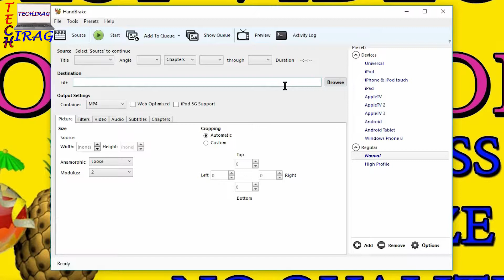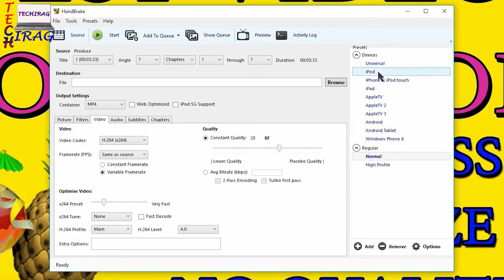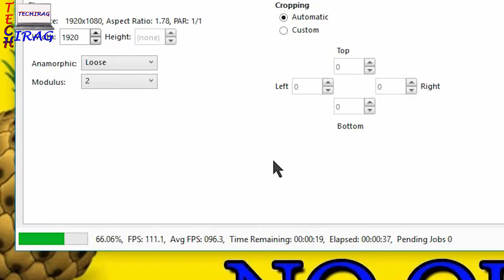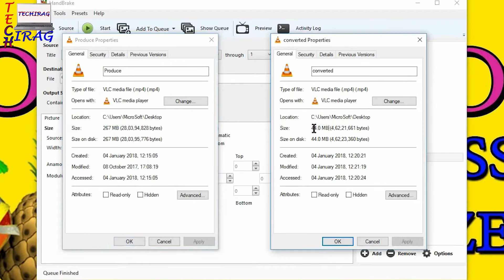Best Video Compressor for Youtube | Compress Size Not Quality - Hindi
हेल्लो दोस्तों, आज की इस विडियो में मैं आपको बताऊंगा कि आप किस तरह से अपनी वीडियोस को कॉम्प्रेस कर सकते है जिससे उनका साइज़ बहुत कम हो जाये |
Videos -

Visit Me -

Video Editing Software - Premiere Pro(Mainly) / Wondershare Filmora / Corel Videostudio / Cyberlink Powerdirector / Hitfilm Express / After Effects